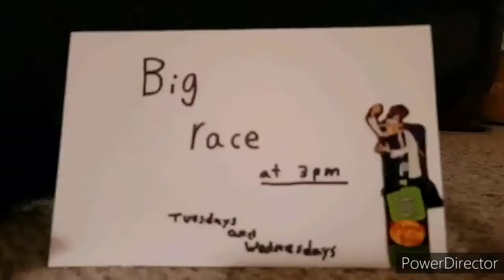"The Animation Trio" by William Gibbs